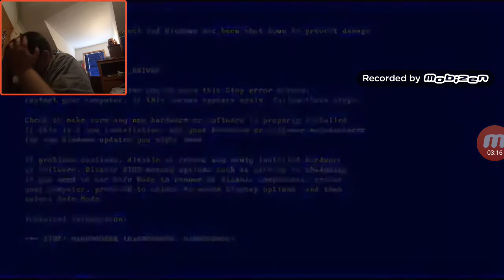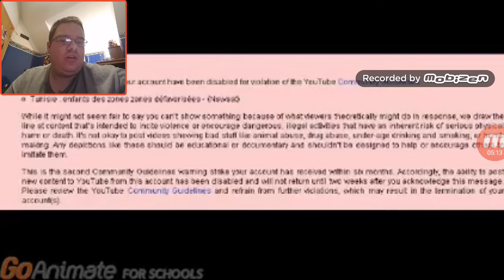Hunter Reacts To Spongebob Error | THIS ERROR IS SCARIER THAN RED MIST!!!!!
Welcome to the new error video by Barney (Record Guy 626 Edition) called Spongebob Error, and I have 5 chances to turn off the computer, some scary cliche will happen. Also, the other video he made is actually Barney Error Ad Edition. Enjoy!